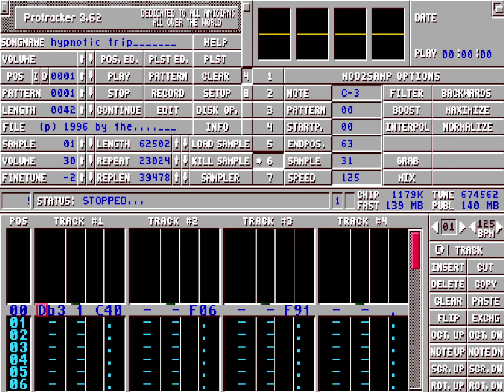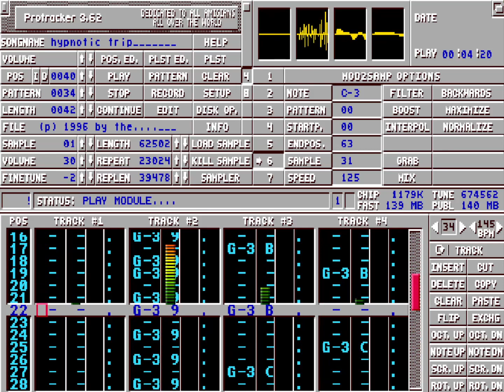Hypnotic Trip (Ravebusters)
Creator: Ravebusters / dax & turbo.b
Titel: Hypnotic Trip
Year: 1996